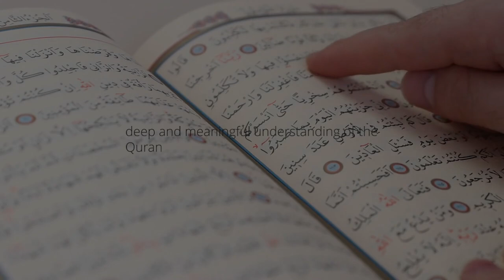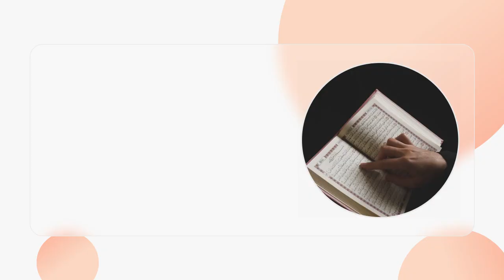Discover the Excellence of Quranic Education at MJ Online Quran Academy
Discover the Excellence of Quranic Education at MJ Online Quran Academy MJQA. Welcome to MJ Online Quran Academy, where the pursuit of Quranic excellence takes center stage. In this comprehensive guide, we delve into the essence of our educational philosophy, the unique offerings that set us apart, and the transformative journey that awaits you.

Welcome to an eye-opening exploration of the benefits you'll miss if you don't join MJ Online Quran Academy! 📚✨ Discover the key to a comprehensive Quranic education and spiritual growth.